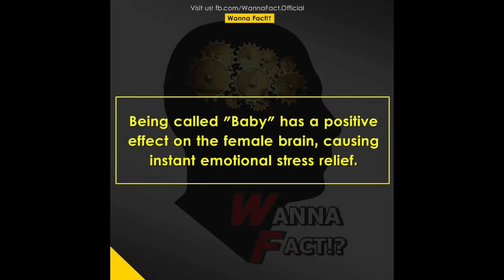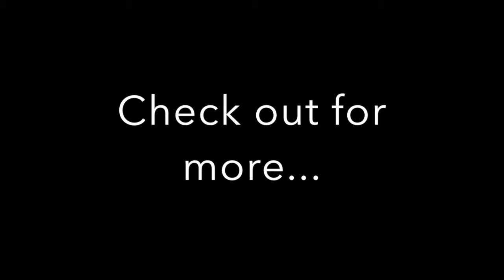20 Interesting Fact Part 1